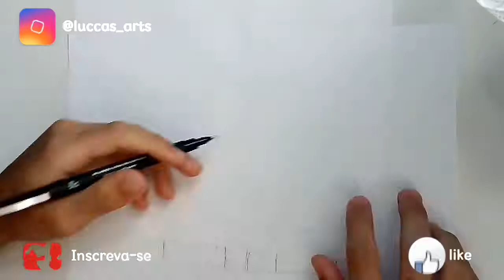Naruto |Speed Art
Speed Drawing - Naruto

LIKE se gostou!!!
 COMPARTILHE e deixe o seu COMENTÁRIO

Primeiro Desenho do ano pra começar bem hehe